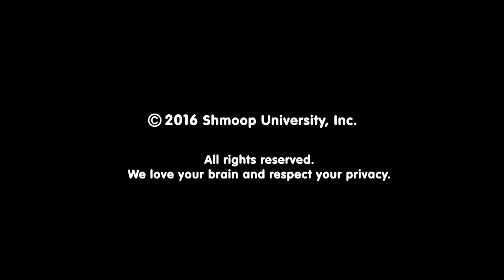Shakespeare's Hamlet Part 10: Hamlet's Revenge